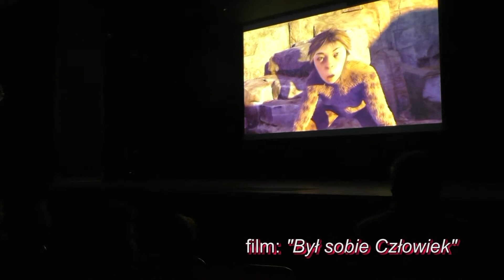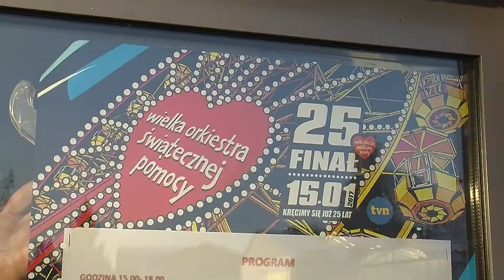Feryjne Kino Malucha popr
Jedną z inicjatyw Referatu Kultury Gminy Kolbudy skierowanych do dzieci z terenu gminy jest feryjne Kino Malucha. Przez dla tygodnia można bezpłatnie oglądać filmy wyświetlane w Sali Koncertowej Gminy Kolbudy.